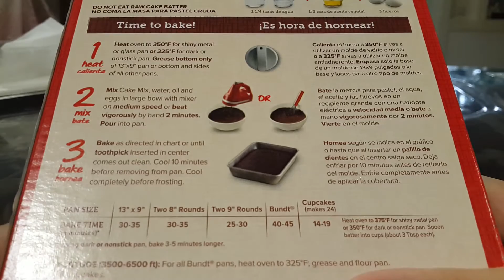Baking a cake!!